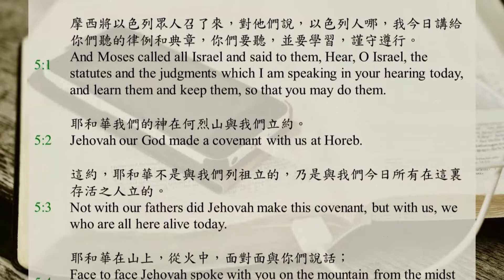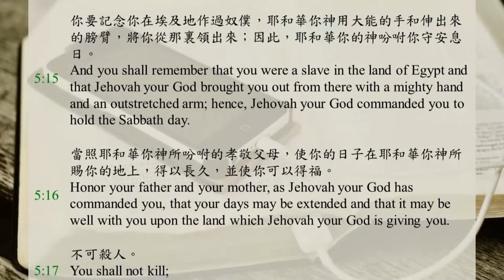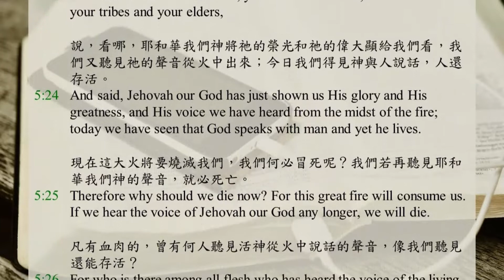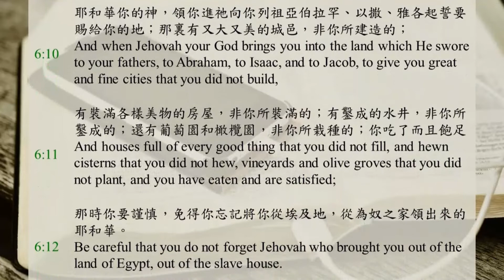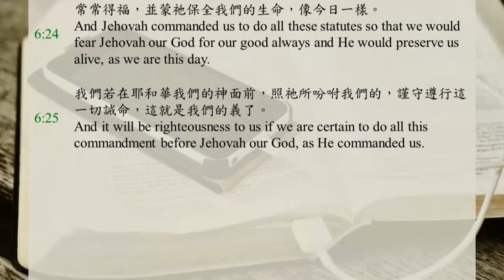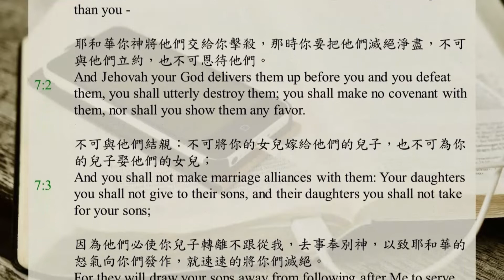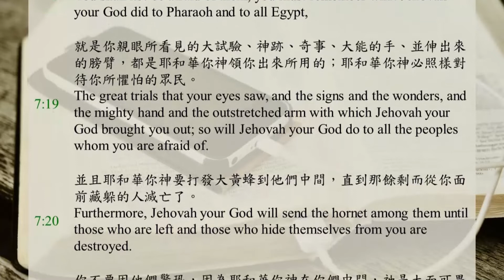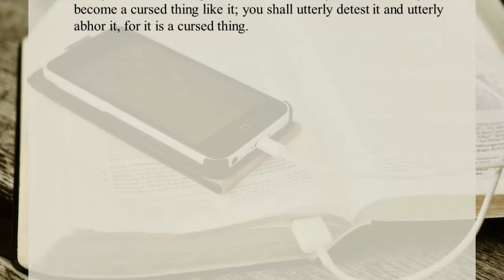聖經365 / DAY69 / 申命記5-7章 / 聖經恢復本 / 中英字幕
0:00 申命記第五章
5:04 申命記第六章
8:53 申命記第七章

摩西將以色列眾人召了來，對他們說，以色列人哪，我今日講給你們聽的律例和典章，你們要聽，並要學習，謹守遵行。
耶和華我們的神在何烈山與我們立約。
這約，耶和華不是與我們列祖立的，乃是與我們今日所有在這裏存活之人立的。
耶和華在山上，從火中，面對面與你們說話；
那時我站在耶和華和你們之間，將耶和華的話向你們宣示；因為你們懼怕那火，沒有上山；耶和華說，
我是耶和華你的神，曾將你從埃及地，從為奴之家領出來。
除我以外，你不可有別的神。
不可為自己雕製偶像，也不可雕製任何上天、下地、和地底下水中之物的像。
不可跪拜那些像，也不可事奉它們；因為我耶和華你的神是忌邪的神；恨我的，我必追討他們的罪孽，自父及子，直到三四代；
愛我、守我誡命的，我必向他們施慈愛，直到千代。
不可妄稱耶和華你神的名；因為妄稱耶和華名的，耶和華必不以他為無罪。
當照耶和華你神所吩咐的，守安息日，將這日分別為聖。
六日要勞碌作你一切的工，
但第七日是向耶和華你神當守的安息日；這一日你和你的兒子、女兒、僕人、婢女、牛、驢、牲畜、並你城裏的寄居者，無論何工都不可作，使你的僕人、婢女可以和你一樣安息。
你要記念你在埃及地作過奴僕，耶和華你神用大能的手和伸出來的膀臂，將你從那裏領出來；因此，耶和華你的神吩咐你守安息日。
當照耶和華你神所吩咐的孝敬父母，使你的日子在耶和華你神所賜你的地上，得以長久，並使你可以得福。
不可殺人。
不可姦淫。
不可偷盜。
不可作虛謊的見證陷害鄰舍。
不可貪愛鄰舍的妻子；也不可貪圖鄰舍的房屋、田地、僕人、婢女、牛、驢、並他一切所有的。
這些話是耶和華在山上，從火中、雲中、幽暗中，大聲對你們全會眾說的；此外祂沒有加添別的話。祂把這些話寫在兩塊石版上，交給了我。
那時火焰燒山，你們聽見從黑暗中出來的聲音；你們支派中所有的首領和長老，都來就近我，
說，看哪，耶和華我們神將祂的榮光和祂的偉大顯給我們看，我們又聽見祂的聲音從火中出來；今日我們得見神與人說話，人還存活。
現在這大火將要燒滅我們，我們何必冒死呢？我們若再聽見耶和華我們神的聲音，就必死亡。
凡有血肉的，曾有何人聽見活神從火中說話的聲音，像我們聽見還能存活？
求你近前去，聽耶和華我們神所要說的一切話，將祂對你說的話都告訴我們，我們就聽從遵行。
你們對我說話的時候，耶和華聽見了你們說話的聲音；耶和華對我說，這百姓對你說話的聲音，我聽見了；他們所說的都好。
惟願他們常存這樣的心，敬畏我，遵守我的一切誡命，使他們和他們的子孫永遠得福。
你去對他們說，你們回帳棚去罷。
至於你，要站在我這裏，我要將一切誡命、律例和典章告訴你；你要教訓他們，使他們在我賜他們為業的地上遵行。
所以你們要照耶和華你們神所吩咐的，謹守遵行，不可偏離左右。
你們要行耶和華你們神所吩咐你們行的一切道路，使你們可以存活，得福，並使你們的日子在所要得為業的地上，得以長久。

這是耶和華你們神吩咐我教訓你們的誡命、律例和典章，使你們在所要過去得為業的地上遵行；
好叫你和你的子子孫孫，一生的日子敬畏耶和華你的神，謹守祂的一切律例和誡命，就是我所吩咐你的，使你的日子得以長久。
以色列阿，你要聽，要謹守遵行，使你在流奶與蜜之地可以得福，人數極其增多，正如耶和華你列祖的神所應許你的。
以色列阿，你要聽，耶和華是我們的神；耶和華是獨一的。
你要全心、全魂、全力，愛耶和華你的神。
我今日所吩咐你的這些話，要放在心上；
也要殷勤教訓你的兒女，無論你坐在家裏，行在路上，躺下，起來，都要談論。
你也要將這些話繫在手上為記號，戴在額上為頭帶；
又要寫在你房屋的門框上，並你的城門上。
耶和華你的神，領你進祂向你列祖亞伯拉罕、以撒、雅各起誓要賜給你的地；那裏有又大又美的城邑，非你所建造的；
有裝滿各樣美物的房屋，非你所裝滿的；有鑿成的水井，非你所鑿成的；還有葡萄園和橄欖園，非你所栽種的；你喫了而且飽足；
那時你要謹慎，免得你忘記將你從埃及地，從為奴之家領出來的耶和華。
你要敬畏耶和華你的神，事奉祂，指著祂的名起誓。
不可隨從別神，就是你們四圍眾民的神，
因為在你們中間耶和華你的神是忌邪的神；惟恐耶和華你神的怒氣向你發作，就把你從地面上除滅。
你們不可試探耶和華你們的神，像你們在瑪撒試探祂一樣。
要留意遵守耶和華你們神所吩咐的誡命、法度和律例。
耶和華眼中看為正、看為善的，你都要遵行，使你得福，並可以進去得耶和華向你列祖起誓應許的那美地，
照耶和華所說的，從你面前攆出你的一切仇敵。
日後，你的兒子問你說，耶和華我們神吩咐你們的這些法度、律例和典章是甚麼意思？
你就告訴你的兒子說，我們在埃及作過法老的奴僕；耶和華用大能的手將我們從埃及領出來，
在我們眼前，將極大、極重的神蹟和奇事，施行在埃及，在法老並他全家的身上，
將我們從那裏領出來，要領我們進入祂向我們列祖起誓應許之地，把這地賜給我們。
耶和華吩咐我們遵行這一切律例，敬畏耶和華我們的神，使我們常常得福，並蒙祂保全我們的生命，像今日一樣。
我們若在耶和華我們的神面前，照祂所吩咐我們的，謹守遵行這一切誡命，這就是我們的義了。

耶和華你神領你進入要得為業之地，從你面前除掉許多國民，就是赫人、革迦撒人、亞摩利人、迦南人、比利洗人、希未人、耶布斯人，共七國的民，都比你多、比你強。
耶和華你神將他們交給你擊殺，那時你要把他們滅絕淨盡，不可與他們立約，也不可恩待他們。
不可與他們結親：不可將你的女兒嫁給他們的兒子，也不可為你的兒子娶他們的女兒；
因為他們必使你兒子轉離不跟從我，去事奉別神，以致耶和華的怒氣向你們發作，就速速的將你們滅絕。
你們卻要這樣待他們：拆毀他們的祭壇，打碎他們的柱像，砍下他們的木像，用火焚燒他們雕製的偶像。
因為你是歸耶和華你神的聖別子民；耶和華你神從地上的萬民中揀選你，作祂自己的珍寶，作祂的子民。
耶和華鍾情於你們，揀選你們，並非因你們多於別民，原來你們在萬民中是最少的；
乃因耶和華愛你們，又因要守祂向你們列祖所起的誓，就用大能的手領你們出來，把你們從為奴之家，從埃及王法老的手中救贖出來。
所以你要知道，耶和華你的神是神，是信實的神，向愛祂、守祂誡命的人守約並施慈愛，直到千代；
向恨祂的人當面報應他們，將他們滅絕。凡恨祂的人，祂必當面報應，絕不遲延。
所以，你要謹守我今日所吩咐你遵行的誡命、律例和典章。
你們若聽從這些典章，謹守遵行，耶和華你神就必照祂向你列祖所起的誓，向你守約並施慈愛。
祂必愛你，賜福與你，使你人數增多，也必在祂向你列祖起誓要賜給你的地上，賜福與你身所生的、地所產的，並你的五穀、新酒和新油，以及牛犢、羊羔。
你必蒙福勝過萬民；你們的男女沒有不能生養的，牲畜也沒有不能生育的。
耶和華必使一切的病症離開你；你所知道埃及各樣的惡疾，祂必不加在你身上，只加給一切恨你的人。
耶和華你神所要交給你的一切人民，你要將他們除滅；你的眼不可憐惜他們。你也不可事奉他們的神，因這必成為你的網羅。
你若心裏說，這些國的民比我多，我怎能趕出他們？
你不要懼怕他們，要牢牢記住耶和華你神向法老和全埃及所行的事，
就是你親眼所看見的大試驗、神蹟、奇事、大能的手、並伸出來的膀臂，都是耶和華你神領你出來所用的；耶和華你神必照樣對待你所懼怕的眾民。
並且耶和華你神要打發大黃蜂到他們中間，直到那餘剩而從你面前藏躲的人滅亡了。
你不要因他們驚恐，因為耶和華你神在你們中間，祂是大而可畏的神。
耶和華你神要漸漸的將這些國民從你面前除掉；你不可把他們速速滅盡，免得田野的獸多起來害你。
耶和華你神必將他們交給你，大大的擾亂他們，直到他們滅絕了。
祂要將他們的君王交在你手中，你就使他們的名從天下消滅；必無一人能在你面前站立得住，直到你將他們滅絕了。
他們雕製的神像，你們要用火焚燒；其上的金銀，你不可貪圖，也不可取為己有，免得你因此陷入網羅；這原是耶和華你神所憎惡的。
可憎的物，你不可帶進家裏，免得你成了當毀滅的，與那物一樣；你要十分厭惡它，十分憎嫌它，因為這是當毀滅的物。